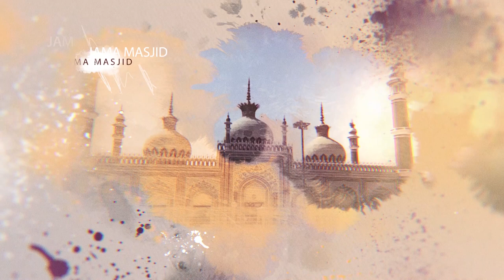Cinematic Video of Rampur City | Uttar Pradesh | SK Vlogs ft. Saad Khan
I am Saad Khan and today my excitement is at its peak because I am finally publishing a video, a cinematic one about my hometown Rampur.
Rampur is a city and the municipality headquarter of Rampur District in the Indian state of Uttar Pradesh. It was formerly known for its various industries, like sugar refining and cotton milling. Its library has more than 12,000 rare manuscripts and a fine collection of Mughal miniature paintings.

नवाबों का शहर रामपुर उत्तर प्रदेश

Poetry Credits:
1. Khushnood Rampuri
2. Mayank Saxena
3. PJ Bakeniyawala
(You can connect with these author at YourQuote)

Shot On     : Apple Iphone XR
Edited On  : Adobe Premiere Pro
Edited By  : Amaan Khan